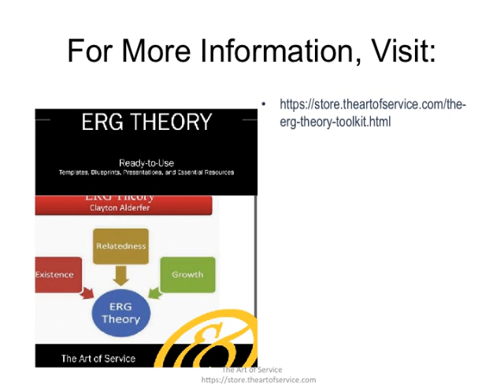The ERG Theory Toolkit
This innovative set of documents and ready-to-use templates will provide you with a head start for both learning and applying of a ERG Theory approach that meets today's standards.